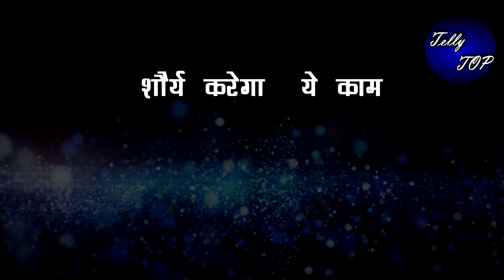SAAKK || कंचन दिखाएगी शौर्य को सही रास्ता, देगी स्टेप लेने की हिम्मत